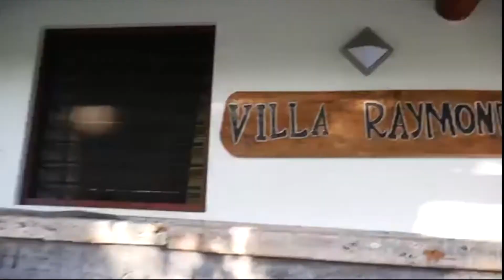Create Stunning Visual Content with Turnup in Motion Crew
If you have curated unique, authentic and exceptional once in a lifetime Kenyan travel experiences, host the Turnup In Motion crew to come sample, document and promote the property/ activity.